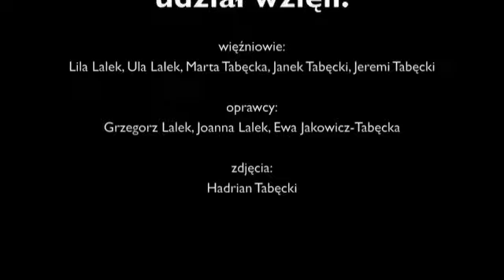Chochołowskie Igloo, czyli jak pozbyć się dzieci na feriach